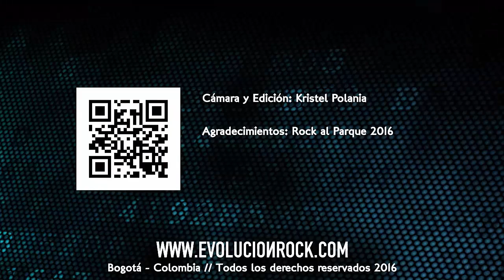José Fernando Cortés 1 en Rock al Parque 2016 | EvolucionRock.com